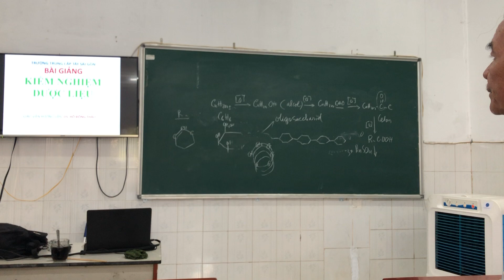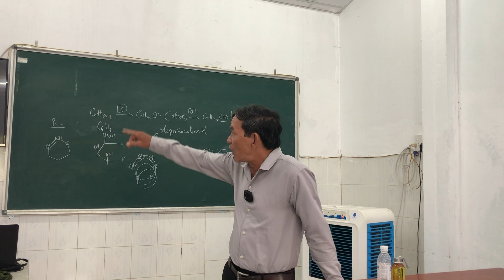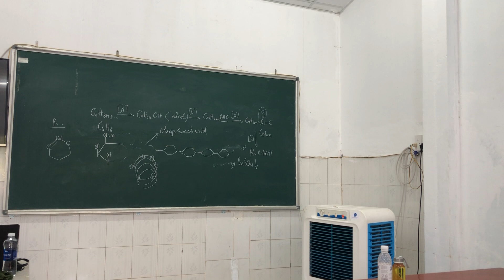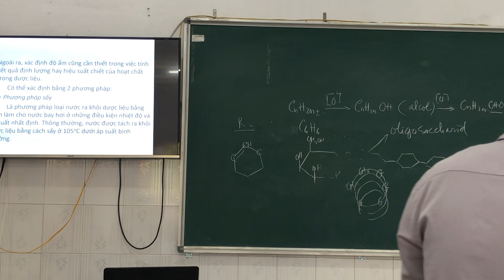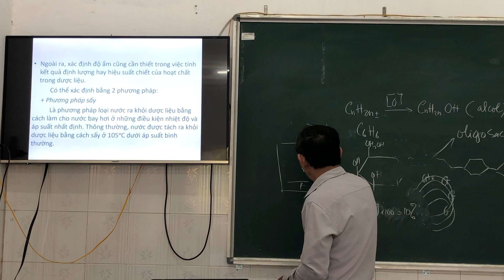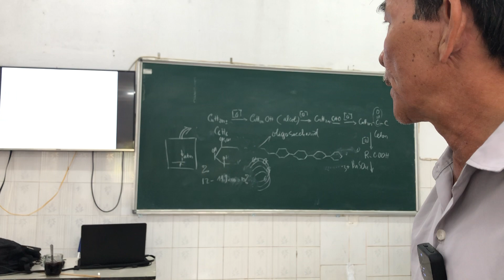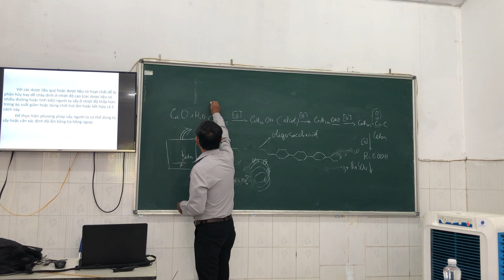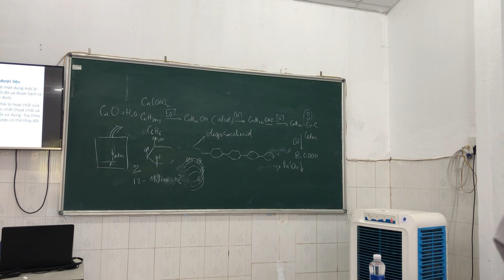Clip 1: Xác định độ ẩm và các chất chiết được trong dược liệu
GV : Thầy Hồ Đông Thảo - Lớp 21DY1001